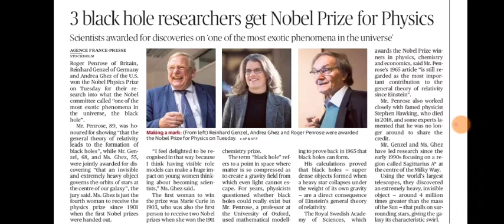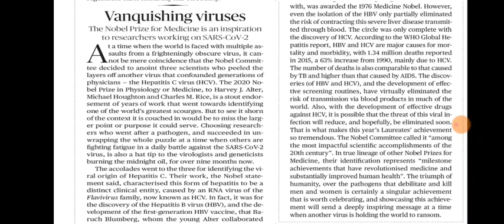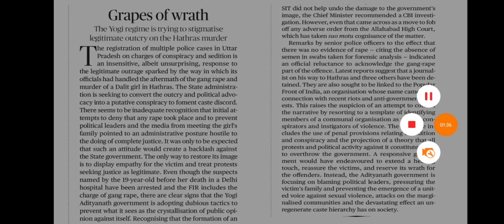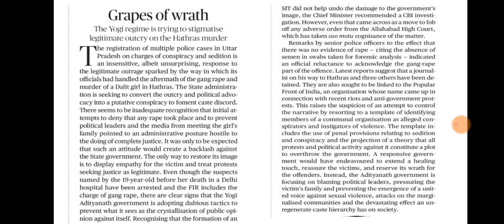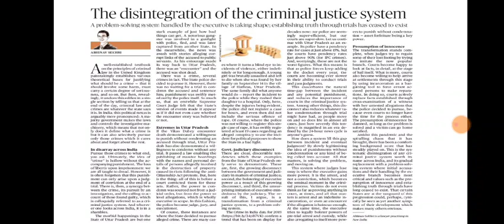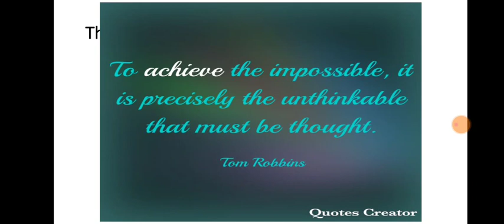7 October 2020 The Hindu Editorial Analysis | Editorials Simplified | Ayushi Joshi | Achieve IAS